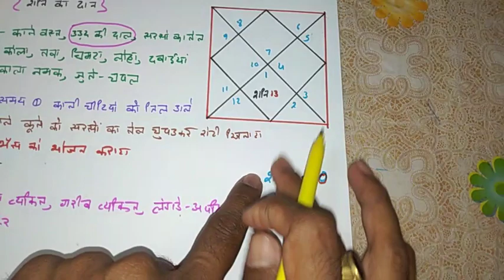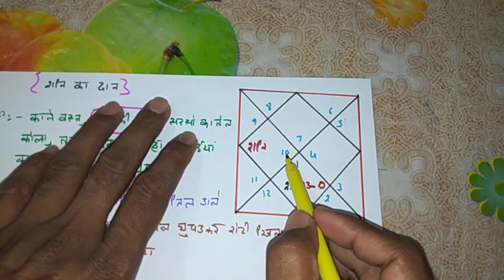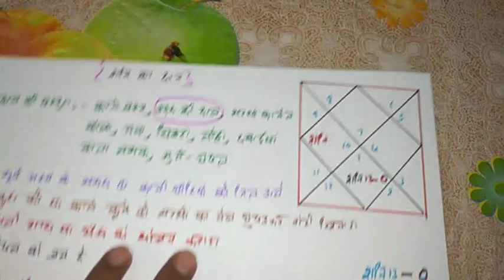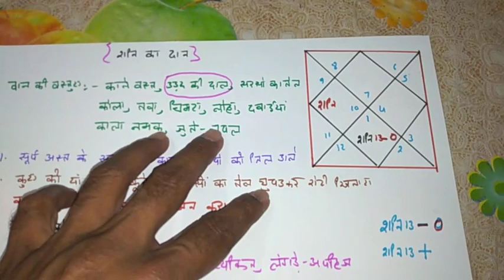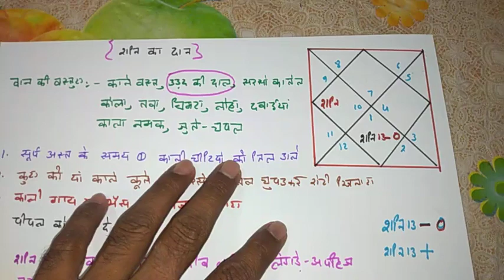Shani Dev ka Daan kaise kre, kab kre, kisko kare,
dosto is video me maine bataya hai ki shani ka daan kab kare daan kisko kare,daan karne ke fayde kya hai sab bataya hai.
      kundli dikhane ke liye whatsapp kre